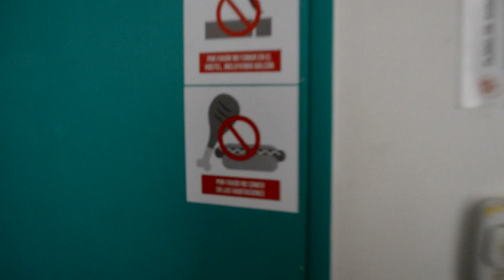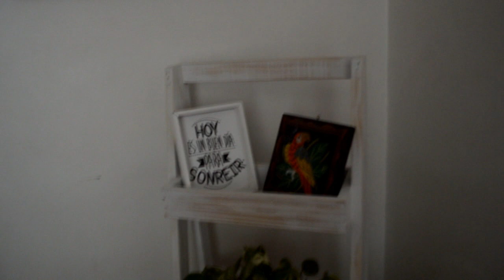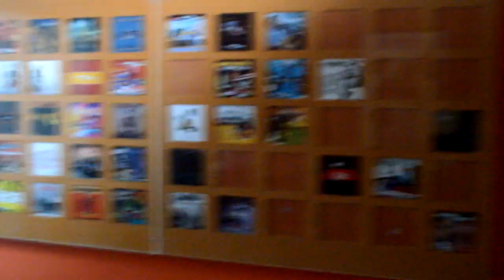NICOLAS GUERRIERI OID MORTALES + CULTURA DJ un programa INCREIBLE - VIAJAMOS A BSAS - VITAMINA DJS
►Esta semana en VITAMINA DJS :

Viajamos a BsAs y conocimos a Nicolas Guerrieri, ademas de ver el estudio de OID MORALTES RECORDS. Ademas fuimos al programa Cultura Dj.